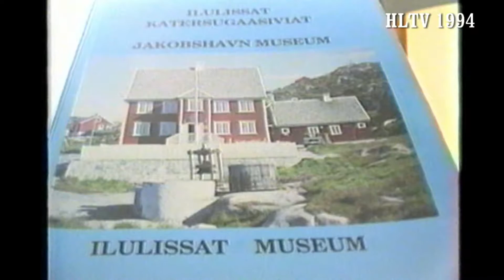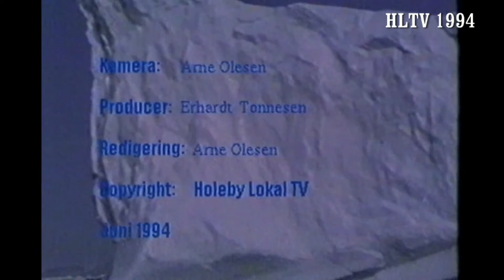Mogens Andersen 1994